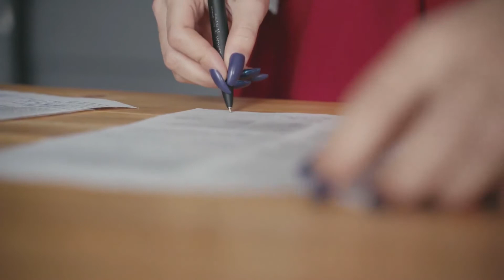What Are Exotic Pet Laws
For many people, the idea of owning an exotic pets sounds great;however, the reality is that there are a number of exotic pet laws intended to ensure the safety of the humans who may come into contact with the animal, as well as to protect the animal's welfare. In most jurisdictions throughout the world, there are specific laws and prohibitions regarding ownership of an exotic pet. Before considering the purchase of one, a prospective owner should understand the exotic pet laws in the jurisdiction where he or she lives with regard to importation of the animal, as well as caging and caring for the animal.